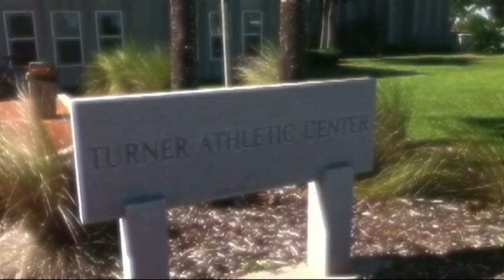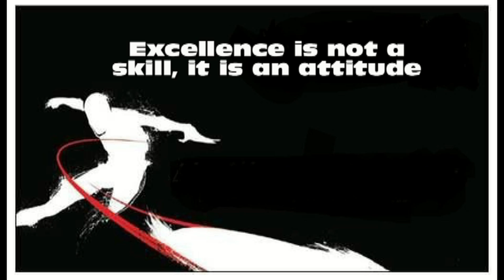Blue Chip Sports Performance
Promo video for Blue Chip Sports Performance

Polk County,FL